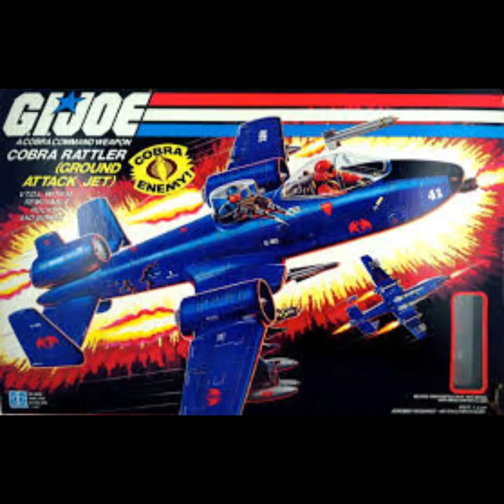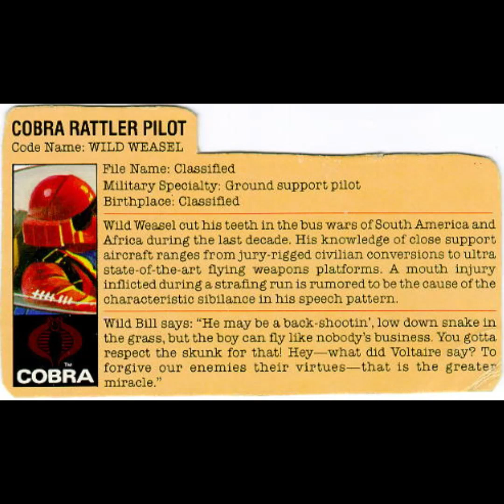FtH Code Name Wild Weasel